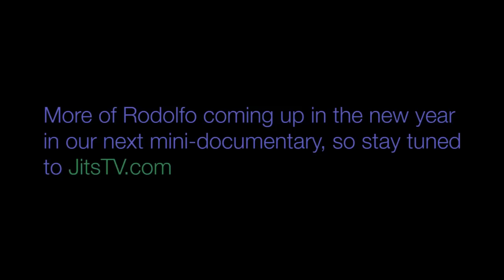Rodolfo Vieira - How To Quickly Pass Seated Guard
Absolute world champion Rodolfo Vieira demonstrates his favorite pass when someone tries to sit up from half-guard and wrap around your leg. When Rodolfo shows a technique, you can't go wrong.

Also watch out for our mini-documentary on Rodolfo coming out in the new year, you don't want to miss it!